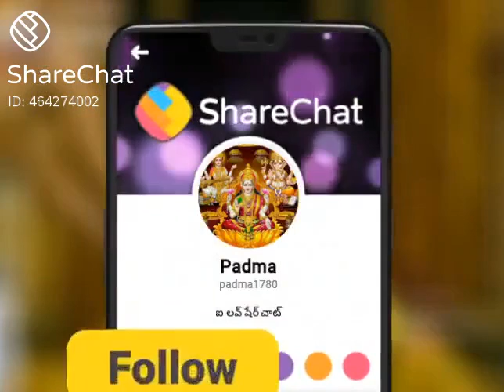Om Namo Venkateshaya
Shivoham*
Om Mamo Venkateshaya*
Edukondalawada Venkataramana Govinda Govindaaa*
Aapadamokkulawada Anadharakshaka Govinda Govindaaa*